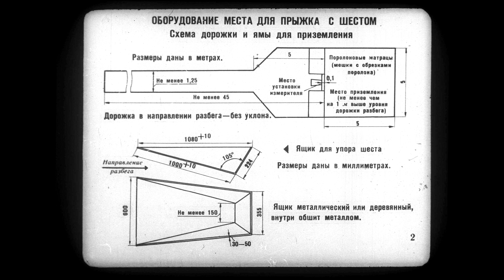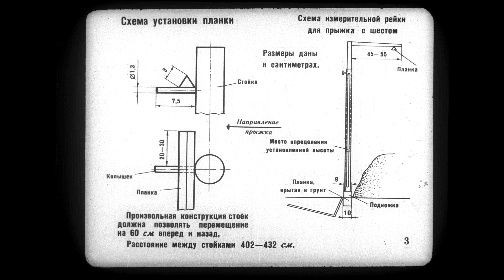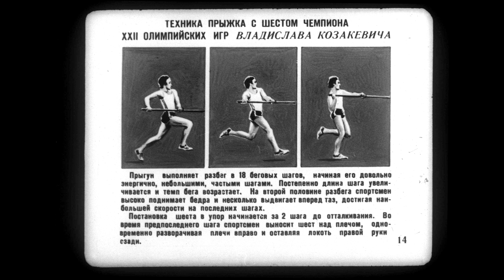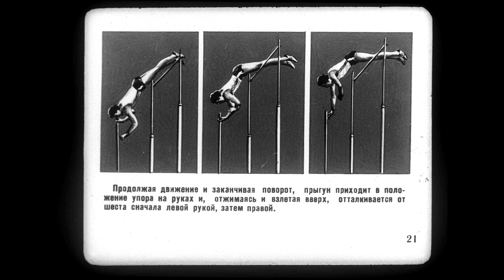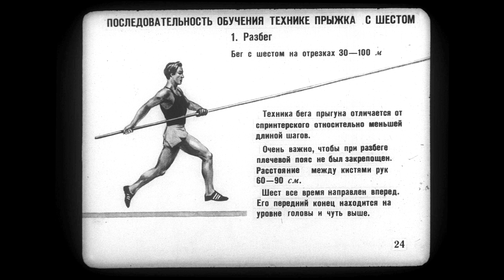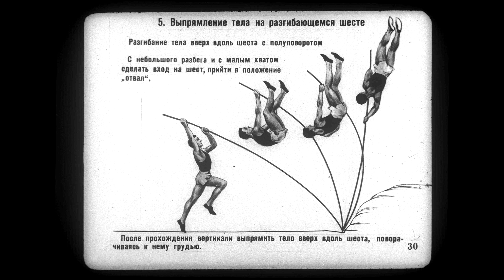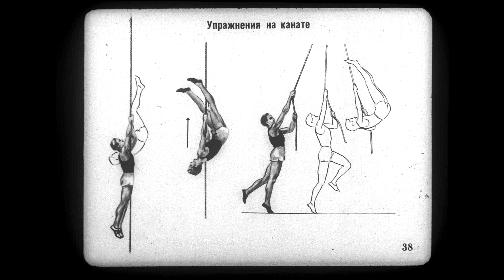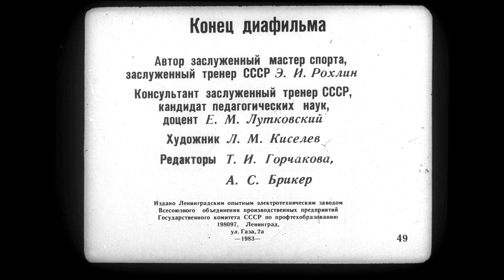Диафильм Прыжок с шестом